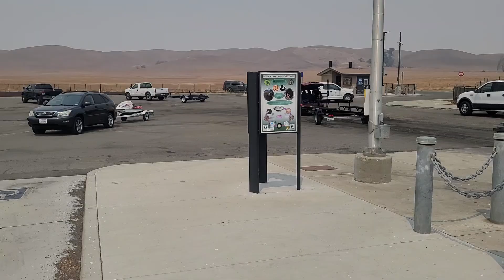HOME OF WORLD RECORD 550 SPEED RUNS Suisun City California Belden's Landing.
HEY CHECK IT...  HEY YO... SUBSCRIDE to my channel I shouldn't have to ask you yo jus sayn...